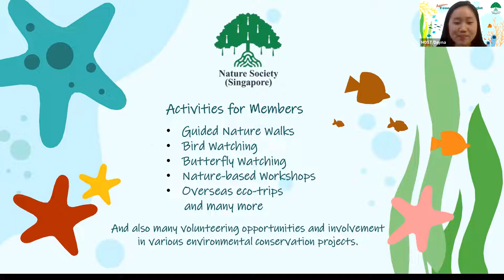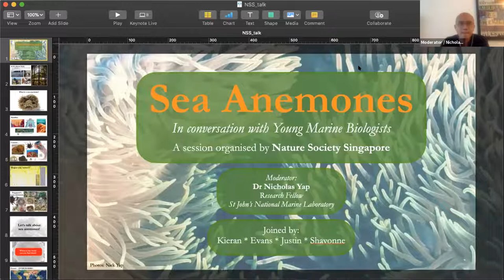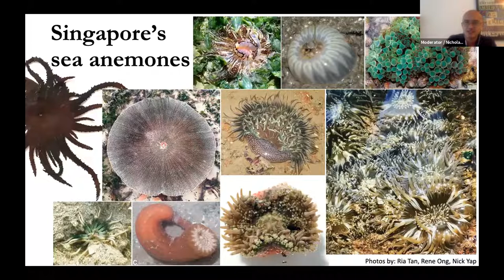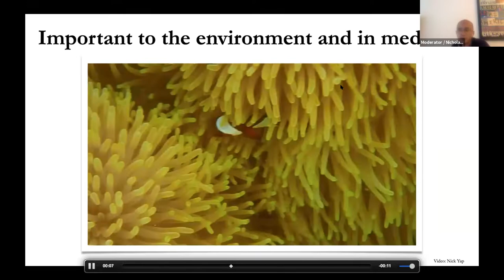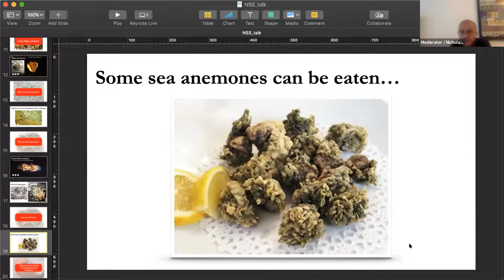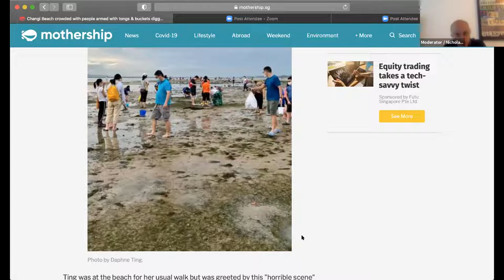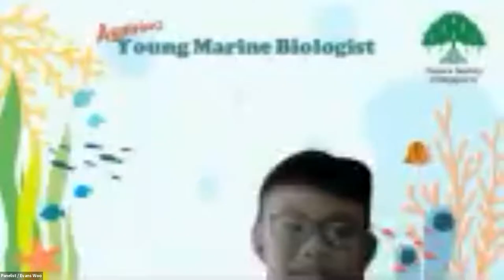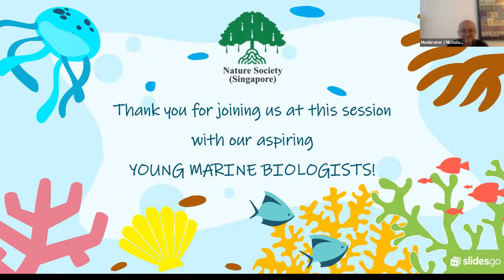Young Marine Biologist 2021: Sea Anemone